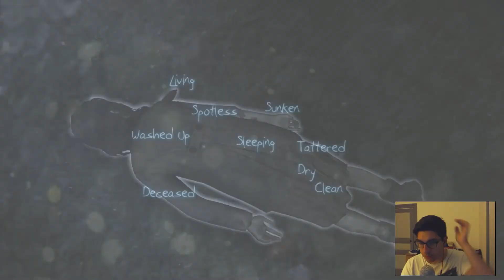Murdered Soul Suspect: Crazy doctor #8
Hi!

in this episode, we'll chase the ghost of the dead girl.